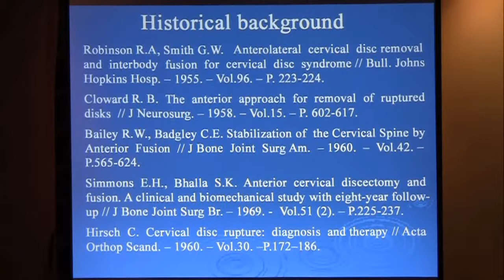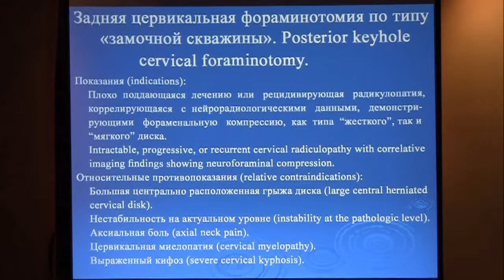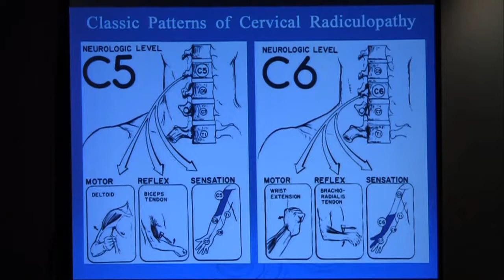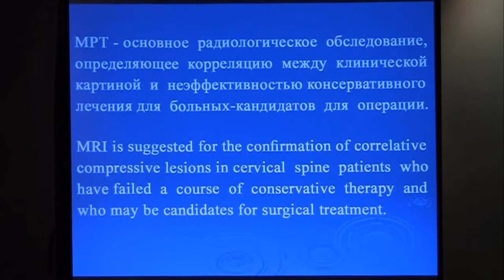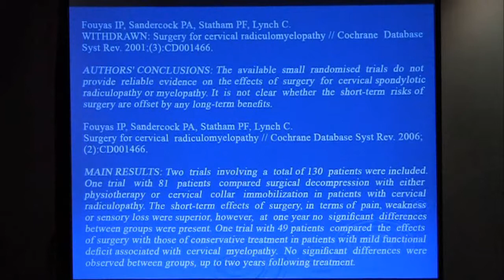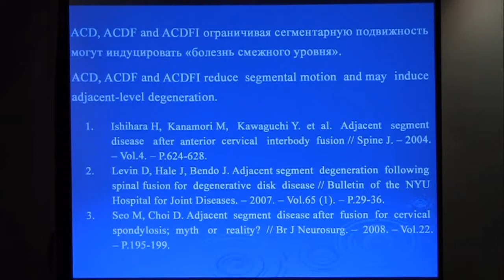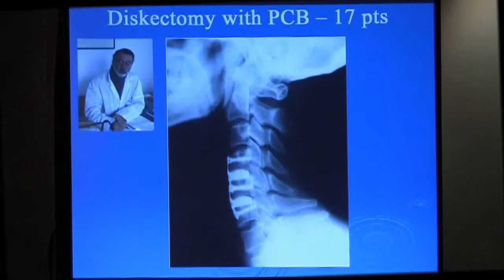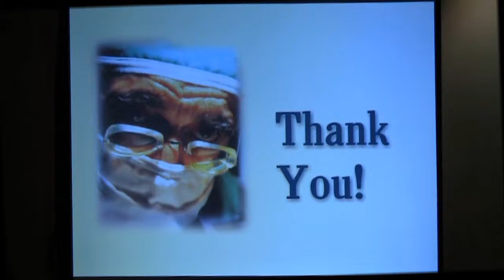03 Леонид Сак Дегенеративные поражения шейного отдела позвоночника